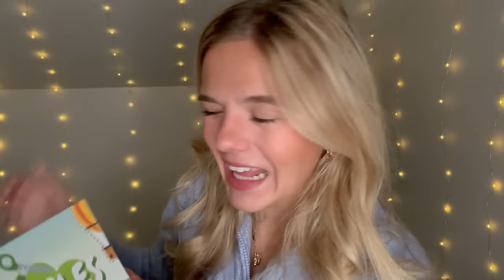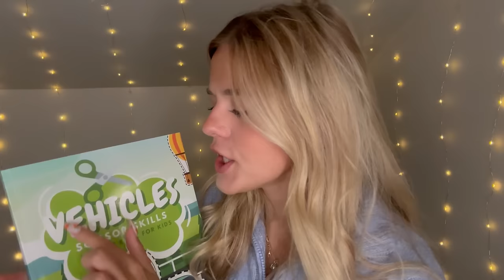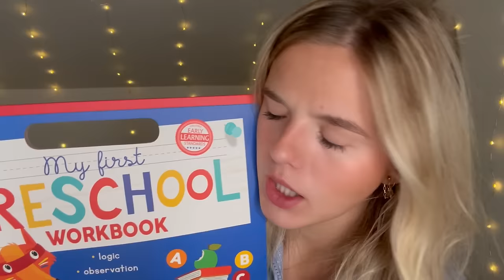ASMR Karen Gets You (Joanna E & Mason) Ready For School 🙄📚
Main insta: oceanna.fayantbarz
ASMR insta: oceans.asmr
Clothing line insta & tiktok: oceanna.the.label

Fabfitfun: OCEAN10 for $10 off your subscription box
Teddy Blake Designer Handbags: TBOcean20 for $20 off your order
Magnolia Grace Boutique: LITTLESEASHELLS

Triggers:
-tapping
-zippers
-face touching
-page flipping
-rummaging
-scalp massager
-face brushing
-blink blink